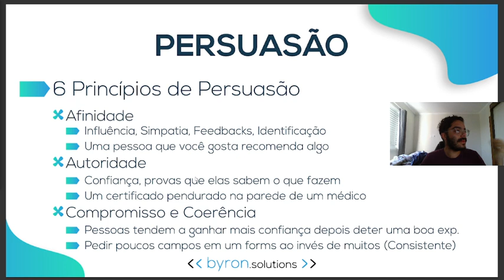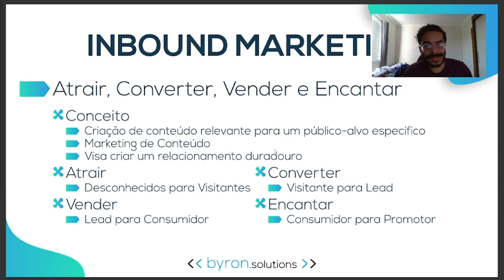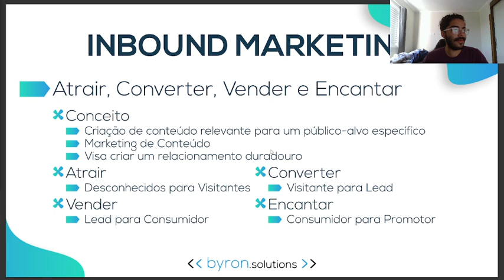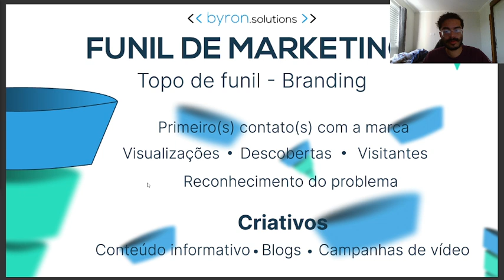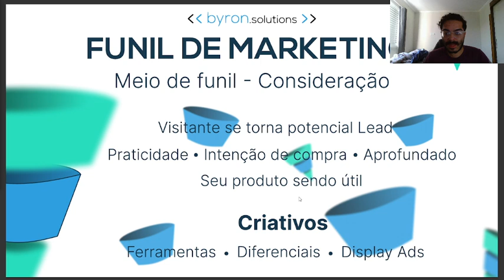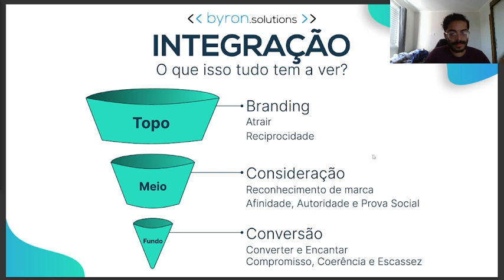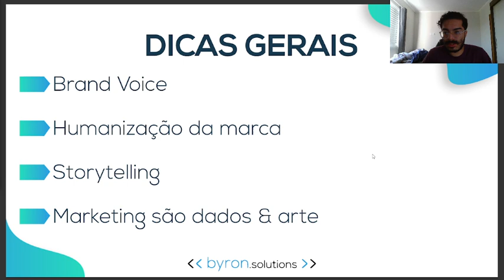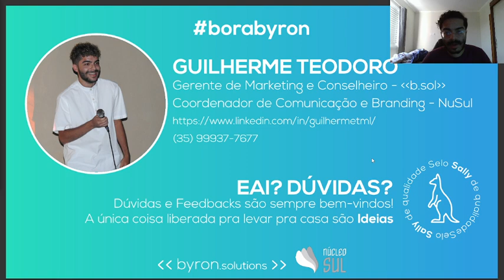Manual de Sobrevivência - Teoria do Marketing - AULA [1 /1]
Hoje nosso membro Guilherme Teodoro vai passar um manual de sobrevivência de Marketing para vocês nossos seguidores!!!